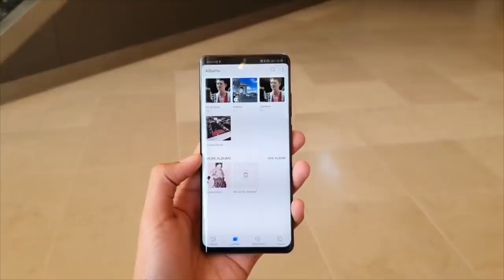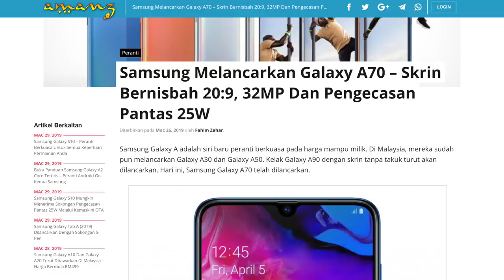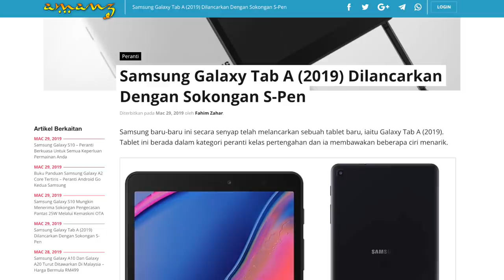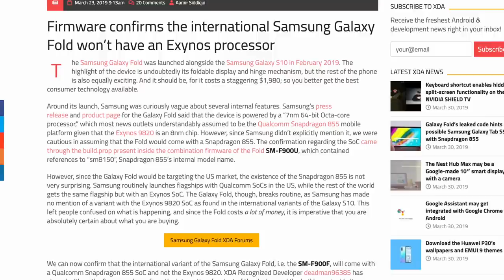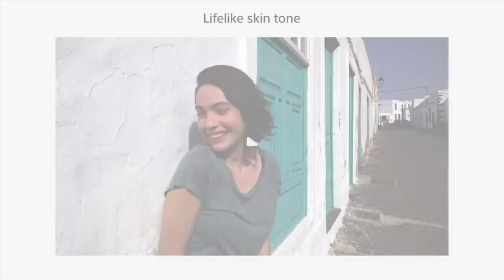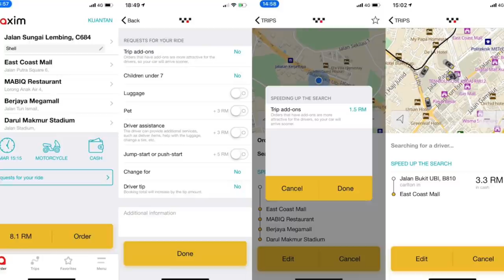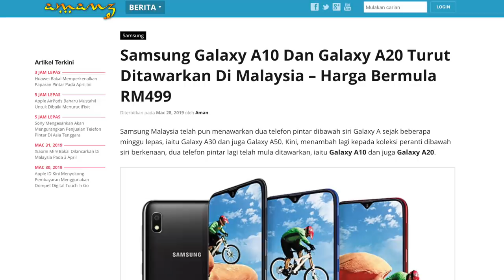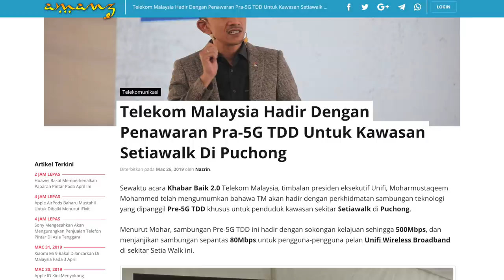Mingguan Amanz - Huawei P30, Samsung SEA Forum, Apple Arcade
Huawei minggu ini telah melancarkan telefon pintar terbaru mereka, iaitu Huawei P30. Dua model diperkenalkan, dan menjadi fokus ramai adalah Huawei P30 Pro yang menyertakan sokongan zoom sehingga 50x. Bersama-sama pengumuman berkenaan, Huawei telah memperkenalkan sejumlah aksesori, termasuk sebuah kaca mata pintar tersendiri.

Selain Huawei, Samsung pada minggu ini telah mengadakan Samsung SEA Forum yang menyaksikan pelancaran sejumlah peralatan elektronik, termasuk peti sejuk pintar dan juga mesin basuh.

Xiaomi pada minggu ini turut mencuri perhatian ramai dengan mengacah pengecas pantas selaju 100W. Apple pula telah memperkenalkan sejumlah perkhidmatan baru, termasuk Apple News+, Apple Arcade dan juga Apple TV+.

Dan akhir sekali, JPJ kini telah mengleuarkan garis panduan untuk perkhidmatan seru-pandu yang memerlukan pemandu mempunyai lesen bersesuaian yang boleh didaftarkan bermula 1 April ini.